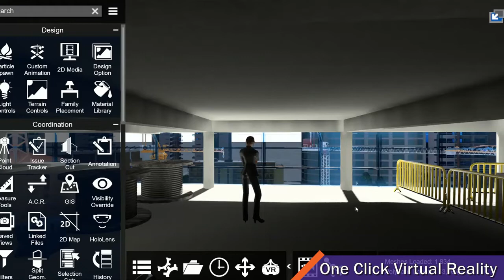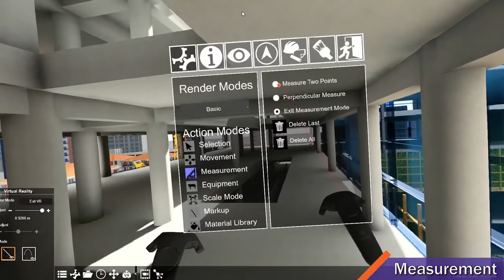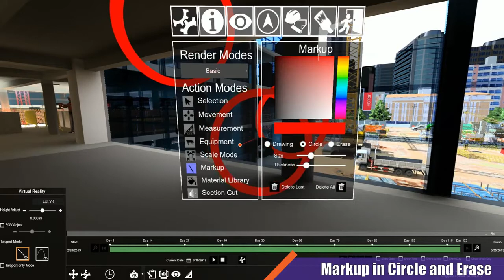Fuzor 2020 VR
More new features are coming with Fuzor VR. Do not miss Fuzor - the best Design and Construction workflow solution for the AEC industry.

Features in VR:
One click VR, saved views, sun study, real-time object movement and material changes, presence mapper for analysus, 4D Simulation, create objects such as pipes and ducts, place equipment, real-time measurement, peer-to-peer collaboration, markups, annotation, etc.